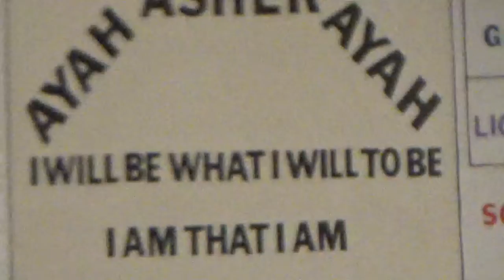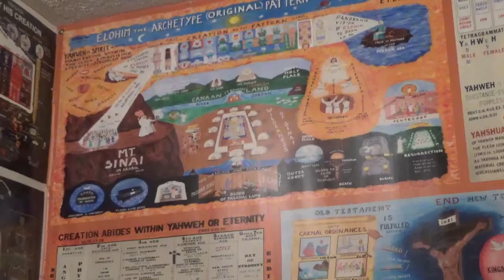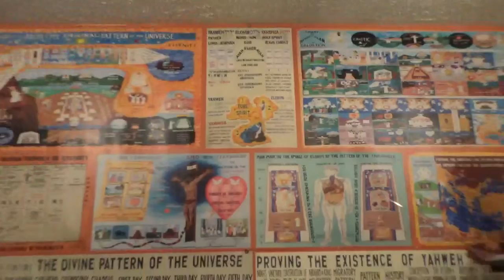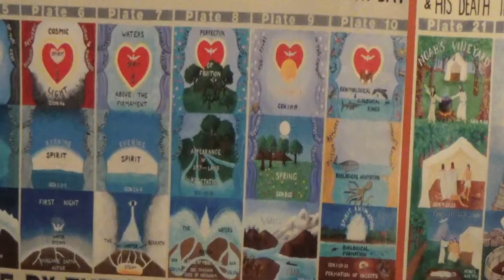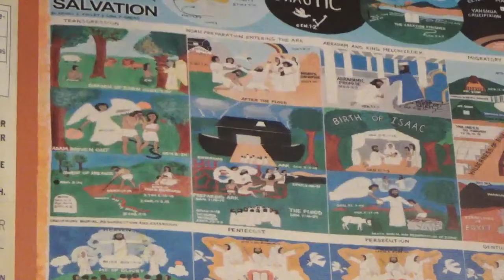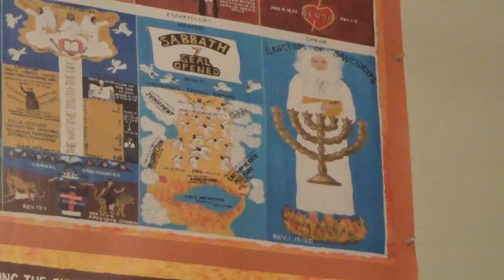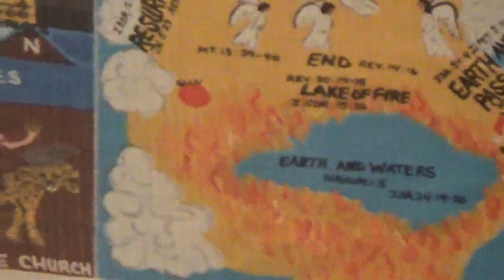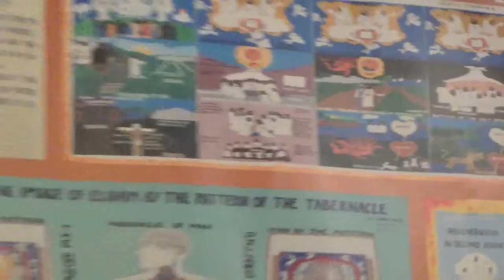10/15/22: "Pt.3:"A CONDENCED EXPLANATION ABOUT HELL"